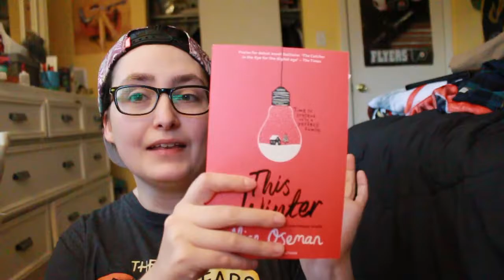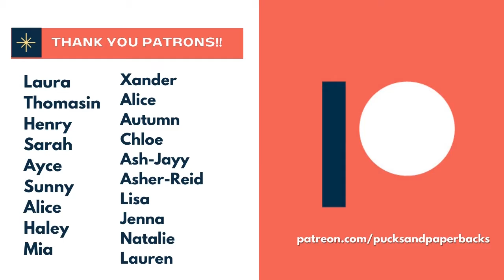Books I'll Never Read Again | Christmas Cookie Book Tag 2021 [CC]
TW: Alcohol - I am drinking in this video. If this is something that you're sensitive to, I suggest watching one of my other videos!

Welcome to day five of the 12DaysofVlogmas! Today, I do the Christmas Cookie Book Tag and talk about books i'll never read again, old favorites, my favorite cookies, and reveal a book on my Vlogmas TBR.

1. THE CHOCOLATE CHIP COOKIE - The cookie that's comforting in any season. Name an old favorite.

2. BISCOTTI - The cookie that is tough to bite into, but totally worth the effort. A book that was difficult for you to get into, but you're so glad you stuck through to the end.

3. SUGAR COOKIES - The cookie that comes in all shapes and sizes. Give a diverse recommendation.

4. PEANUT BUTTER BLOSSOMS - The underdog cookie that eventually became a Christmas favorite. Name a character that slowly but surely grew on you.

5. SNICKERDOODLES - The cookie with the name that you can't say without smiling. Name a book that made you smile or laugh.
6. FRUITCAKE COOKIES - The cake that should NEVER have been made into a cookie. A book that you could do without.

7. THE GINGERBREAD HOUSE - It's more than just a cookie, it's a masterpiece. The book that has the best writing and/or world-building.

8. COOKIES BAKED ESPECIALLY FOR SANTA - Share a book you plan on reading this holiday season.

10. A GLASS OF MILK TO WASH IT ALL DOWN - What's your favorite Holiday drink?